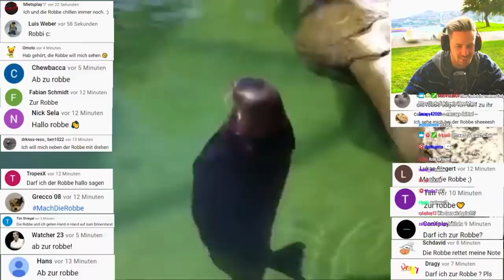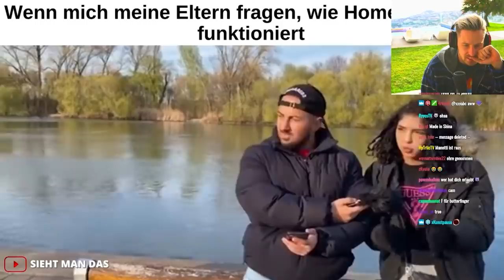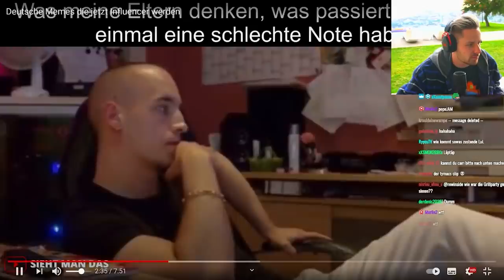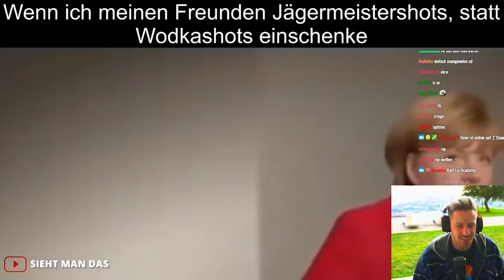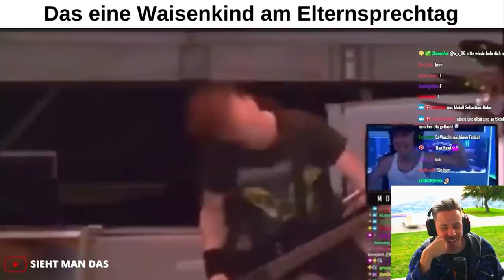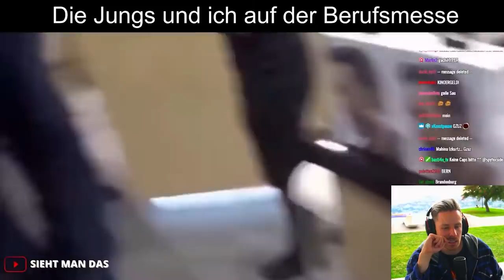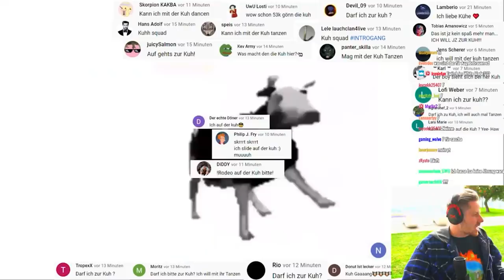Reaktion auf Deutsche Memes die jetzt Influencer werden